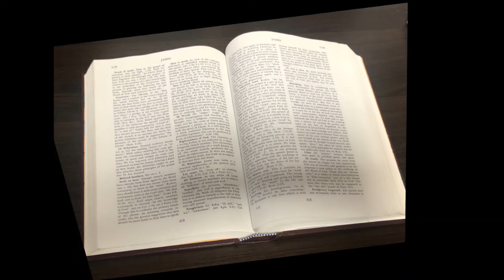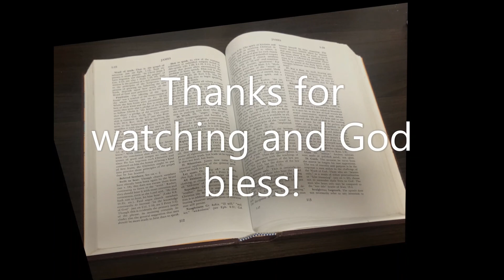The Beast, the Counterfeit Revival, and the Unity of the Spirit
Prophecy study on Rev. 13